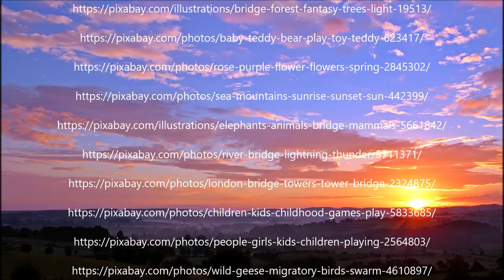One More Daytime Show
The song "One More Daytime Show" by Waqidi Falicoff has two versions. The shorter version is used in this video (circa 2016). The longer version was performed by Waqidi at the end of a guitar workshop with the great guitarist Lace Walker.  Lace recorded the song and kindly sent it to Waqidi.  However, the recording was destroyed in the 2018 Almeda fire.   The shorter version was recorded by Bob Jackson Minor with Waqidi doing the vocals and guitar.  Somewhat later this recording was worked on by Waqidi and Evan Kunze.  Evan added rhythm guitars in the Interlude section.

The lyrics to the shorter version of the song is as follows:

Verse 1

Early morning
Sky's a yawning
Fleeting lights aglow
Might I know just one more daytime show

Loves and laughters
Tears of those gone
A purple mountain rose
One more time to drive along the coast

Bridge 1

In the quiet I sing life songs
Crossing bridges some filled with storms
So many friends have upped and gone
Still I can recall them, now

Verse 2

Children playing
In wheat fields swaying
Geese and Ducks aflight
White clouds dance like windswept dragon kites
Sounds of London
Tears in New York
Sierra Mountains call
Baseball in the local park that fall

Bridge 2

I recall a Brooklyn tree
Stood alone against a sea
Of concrete pillars and metal beasts
Yes I can recall it, now

Verse 3

In the loudness
We watch our lives unfold
Wayang puppets on a stage so old
Will we know love
Can we touch stars
A billion castanets to hold
Peter Rabbit smiled at us we're told

Bridge 3

In the end I think I'll smile
No more bridges to cross for awhile
Hey it's time to say goodbye
Yes I can recall it all, now

Interlude 1

So wake up little children
Wake up it's not night
There's a clown waiting at your birthday
And a cake for you to light
And your mommy and daddy love you
And they sing a song for you
And you win every game of bingo
And your feet fit in new shoes

Ending refrain

Early morning sky's a yawning,
Fleeting lights aglow,

Here are the credits:

Song and Video by Waqidi Falicoff (SESAC)
Vocals: Waqidi Falicoff
Guitars: Waqidi Falicoff & Evan Kunze
Recording & Mixing: W. Falicoff, Bob Jackson Minor & Evan Kunze
Mastering and Audio repair: Waqidi Falicoff, Evan Kunze and Samuel